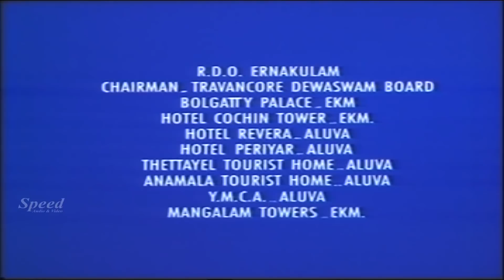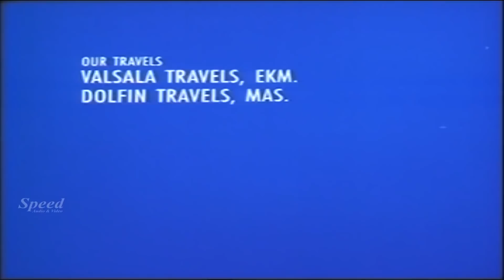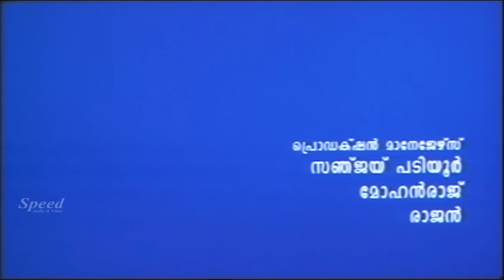Malayalam King Soloman Movie,Rahman,Sheeba Agarwal,Farheen ,Innocent